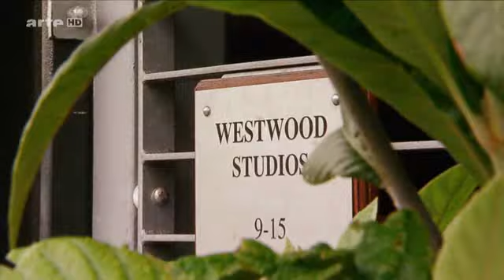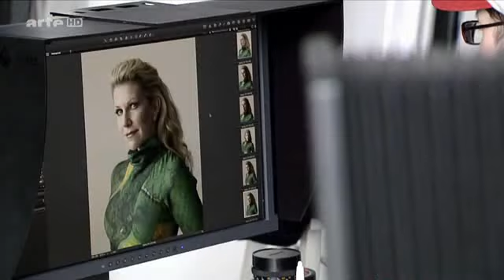Joyce DiDonato's "Drama Queens - Larger than Life"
This is the German version of the 2012 documentary by arte about what it means to be a drama queen, hosted by the extraordinarily lovely, wonderful and divinely talented Joyce DiDonato!
I hope the ones who missed it will enjoy the upload!